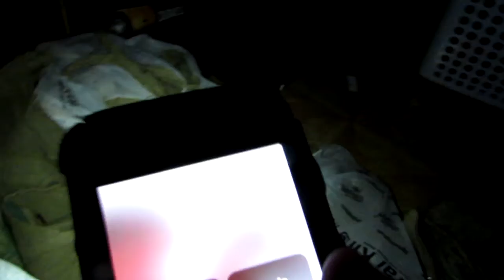Vlogtober day 21